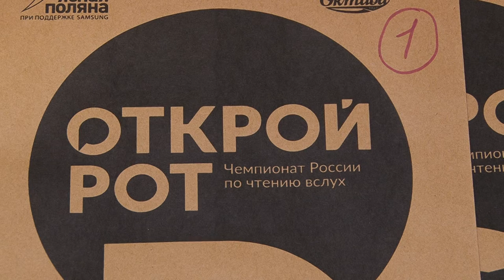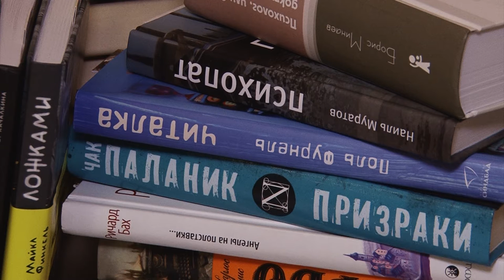Чемпионат «Открой рот»